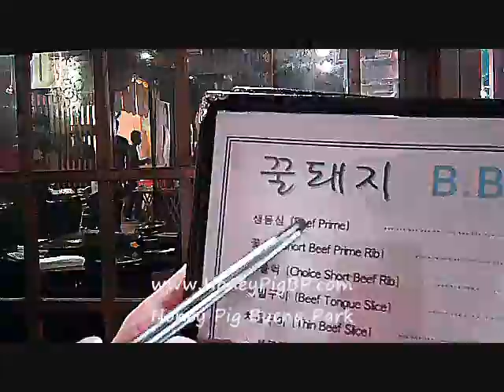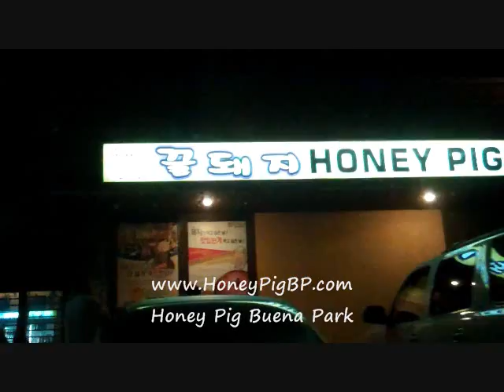中文 Brisket(Thinly Sliced Beef) $17.00